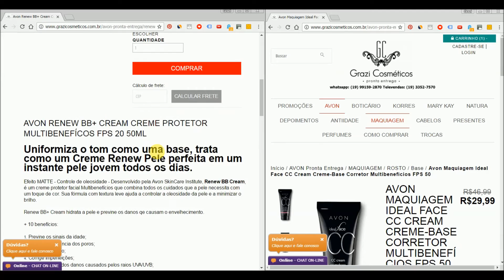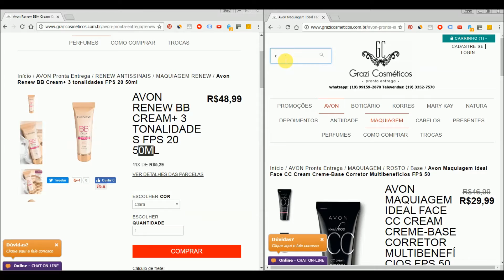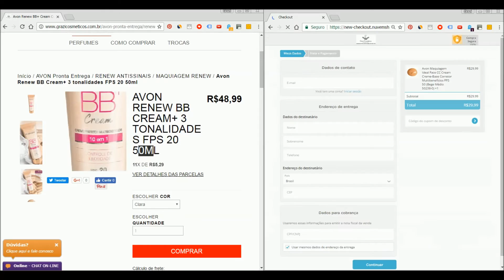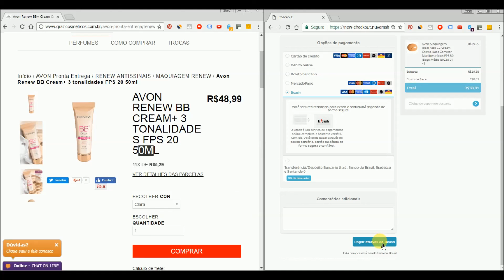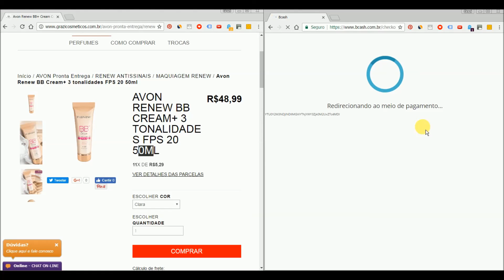BB Ou CC Cream | Qual a Diferença do BB Cream e do CC Cream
BB Cream = Beauty Balm, ou seja, Balsamo de Beleza - ideal para todos os dias para disfarçar manchas, hidratar a pele e rejuvenescer, também tem fator de proteção solar.

CC Cream = Color Corrector, ou seja, corretor de cor - base mais leve ideal para dias quentes, com o uso diário, ele hidrata e reduz as manchas da pele.